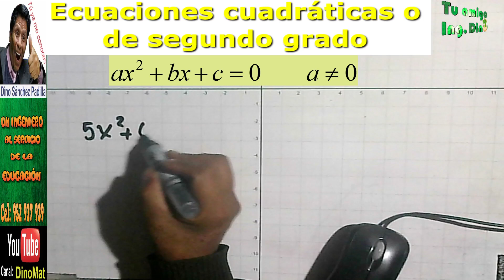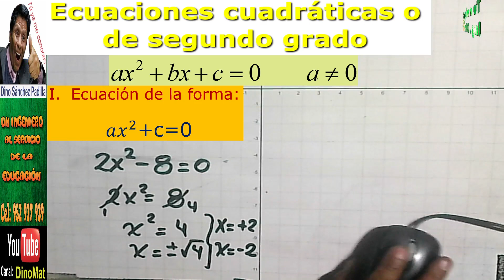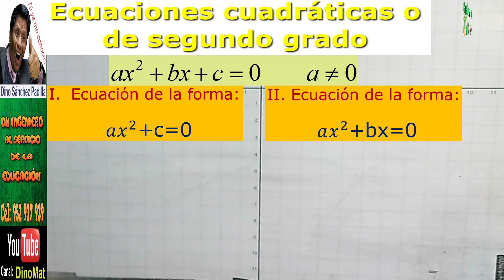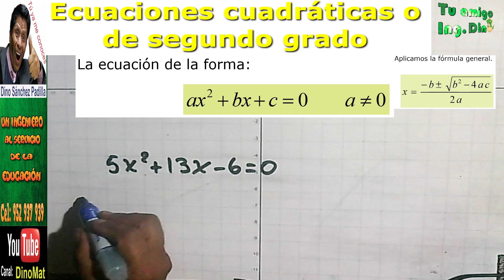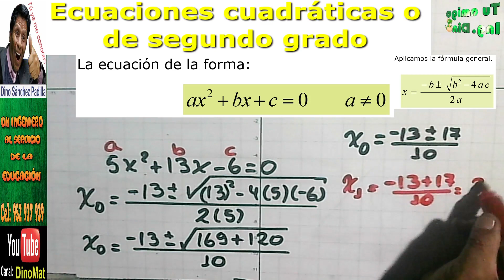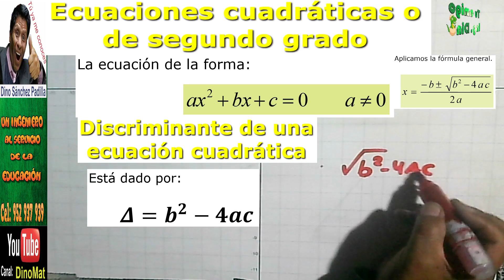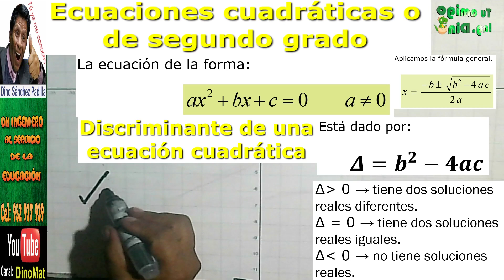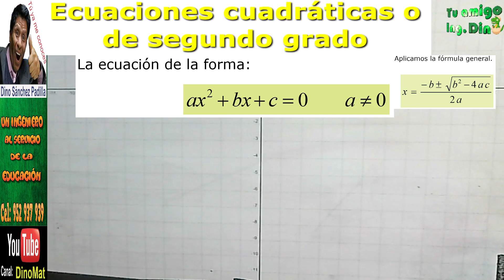PROBLEMA DE ECUACIONES CUADRÁTICAS 16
PROBLEMA RESUELTO TÚ AMIGO DINO SÁNCHEZ PADILLA